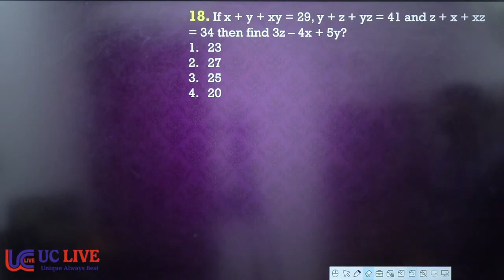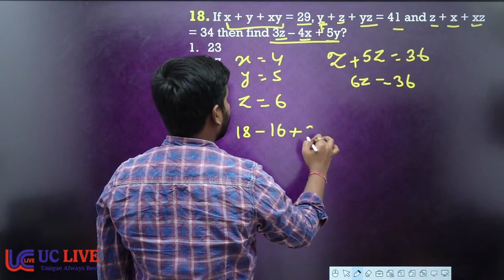If x + y + xy = 29, y + z + yz = 41 and z + x + xz = 34 then find 3z – 4x + 5y?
23
27
25
20